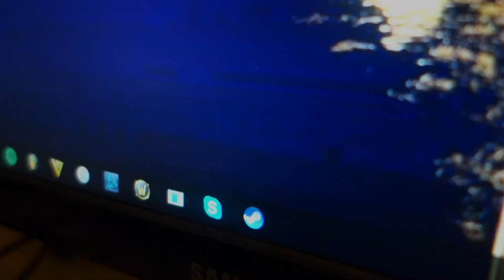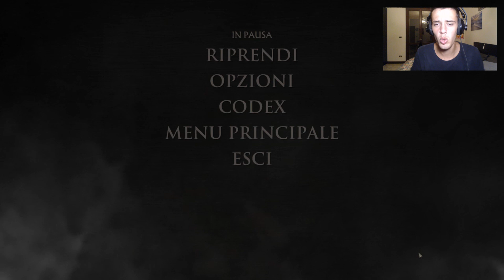RAMSAY E' TORNATO !! - Game of Thrones Let's Play ITA #24 [Darkcaccia]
Puoi seguirmi anche qua:
Profilo FB | Twich: In arrivo..

Per inviarmi qualsiasi cosa spedite all'indirizzo qui sotto!!! :D
Via Giardini Sud n.198 / Pavullo Nel Frignano (MO)  / Cap. 41026

Canzone Intro: Backseat XE3 (Kendrick Lamar X Wheathin)

Gioco: //

Grazie per il supporto che lasciate ogni giorno sotto ad ogni mio singolo video, oltre che a divertirci assieme contribuite costantemente alla crescita del canale! :D Enjoy!

♦ Dark